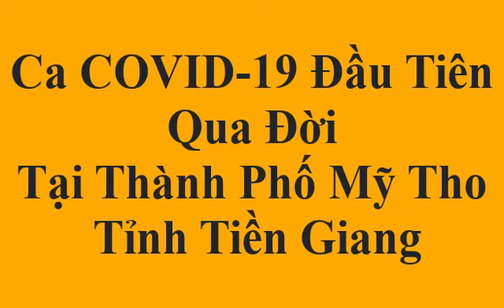Ca COVID-19 Đầu Tiên Qua Đời Tại Thành Phố Mỹ Tho Tỉnh Tiền Giang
►Bản quyền:  ViệT Tin Nóng không sở hữu tất cả tư liệu được sử dụng trong Video này. Cảm ơn sự thấu hiểu của bạn và chúng tôi mong được hợp tác để cùng nhau phát triển.